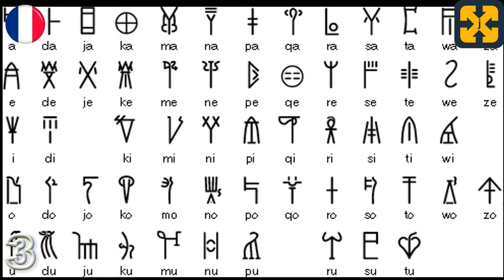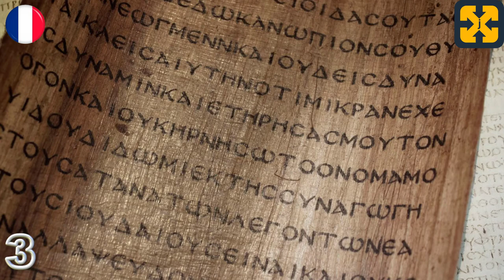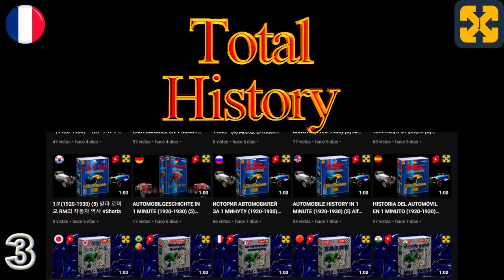PHILOSOPHIE de la GRÈCE antique en 10 minutes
La philosophie de la Grèce antique en 10 minutes. Bien expliqué, simple et direct.
Vidéo qui traite en 10 minutes de la philosophie grecque, des philosophes et de la pensée de l'époque dans un bref parcours sur le contexte historique de la Grèce antique lié à une évolution succincte de la philosophie grecque, des différentes périodes et de chacun des auteurs qui les composent de manière concrète et approfondie, couvrant la philosophie présocratique, la philosophie grecque classique et culminant dans la philosophie hellénistique en guise d'introduction.
Expliqué de manière simple et didactique.